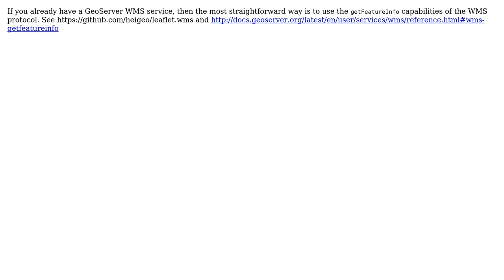GIS: Display Popup from postgis db over WMS layer file using leaflets?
With thanks & praise to God, and with thanks to the many people who have made this project possible! | Content (except music & images) licensed under CC BY-SA | Music | Images & others | With thanks to user PolyGeo user IvanSanchez user Ahsan and the Stack Exchange Network Trademarks are property of their respective owners. You are responsible for your own actions.